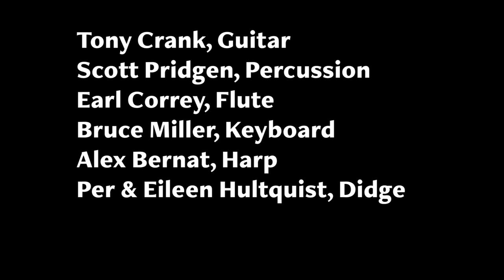Star Children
Equinox, Kamden's Room Concert @ Naropa 2/23/19

Produced by Natures Edge Music